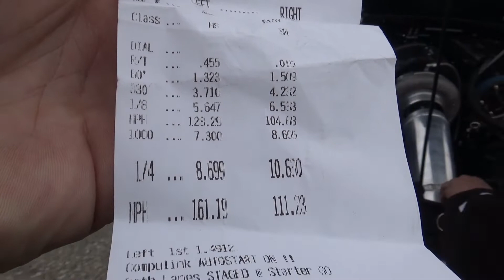Hyundai powered Mustang makes an 8 second pass!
It's the last event of the season at our local track so it's time to get the H8rstang back out for some more testing.  Come check out what's new on our quest to reset the 4g63 swapped Foxbody record!